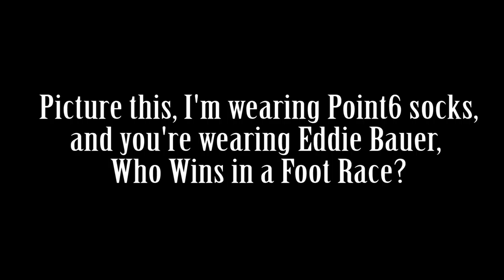MLU & Point6 offer the official sock of Major League Ultimate